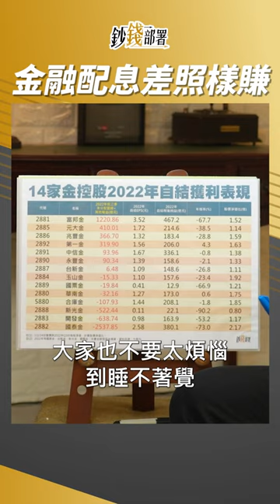金融股配息爛 這樣做照樣能賺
一家金融股配息好還不好，這指標就能稍作預測。不過就算股利爛，還是有方法照樣賺。